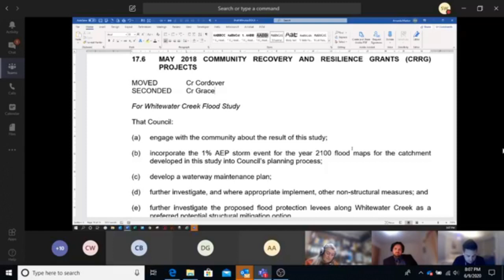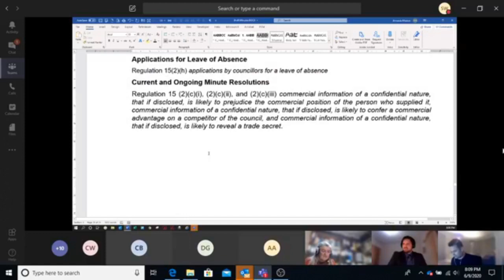5 Flood study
09 June 2020 Kingborough Council Public meeting. Gideon Cordover moves the May 2018 Community Recovery and Resilience Grants Projects (CRRG). It showed the result of three Community Recovery and Resilience Grant (CRRG) funded Projects: Whitewater Creek Flood Study, Kingston CBD Catchment Resilience Program and Blackmans Bay Catchment Resilience Program (CRP), and sought Council’s endorsement for a number of recommendations made in these reports.

The top six recommended management measures in the resilience program for Kingston CBD: Review Flood Emergency Management, Flood Planning and Control, Flood Awareness Program, Owner Contribution to Flood Mitigation, Consider Depth Indicators on Roads and Creek and Drainage Maintenance; and to further investigate identified structural mitigation options that provide a significant reduction in flood risk for Kingston CBD.

Audio recordings from Kingborough Council public meetings. Full audio, minutes and agenda of Kingborough Council public meetings are available for download